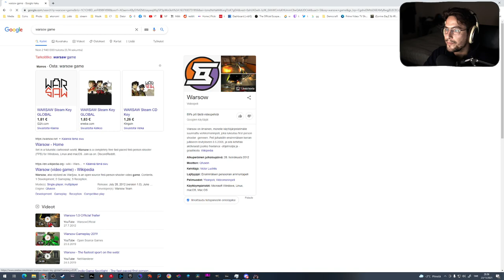🔴Exploring Interchange with a friend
Twitch.tv
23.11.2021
- Interchange raids, looking for loot
- Factory raids

If you like this video you might want to join us on  stream: